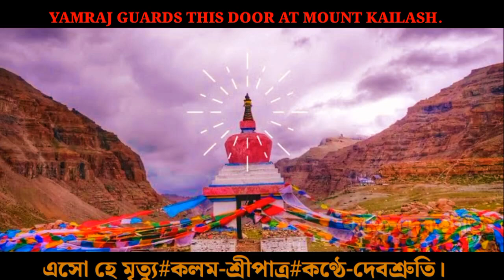এসো হে মৃত্যু(পানিশঙ্খ)শ্রীপাত্র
কলম-শ্রীপাত্র। কণ্ঠ-দেবশ্রুতি।
22/10/2024